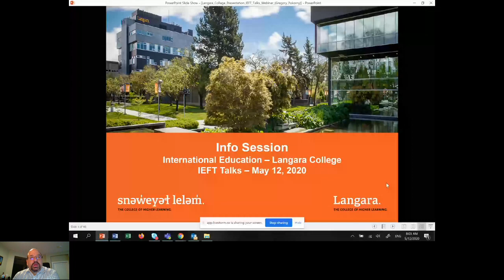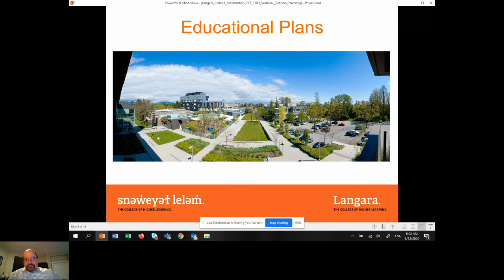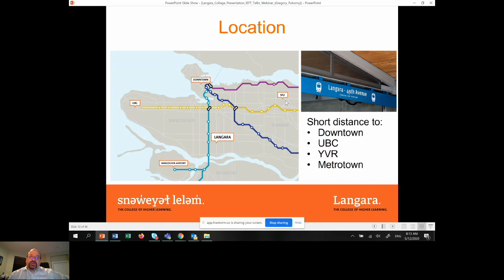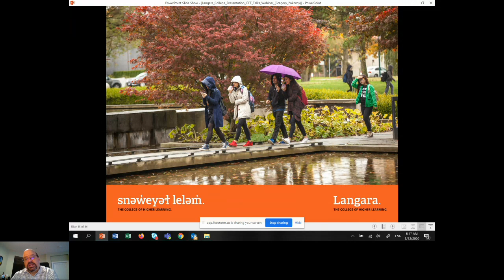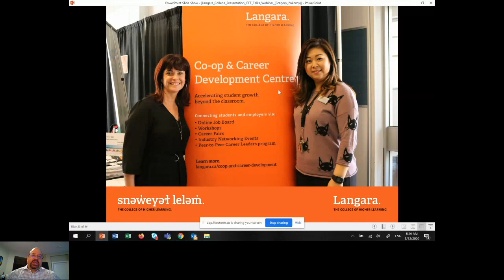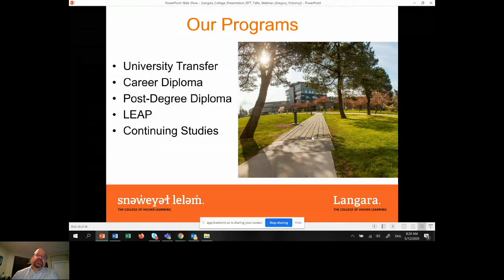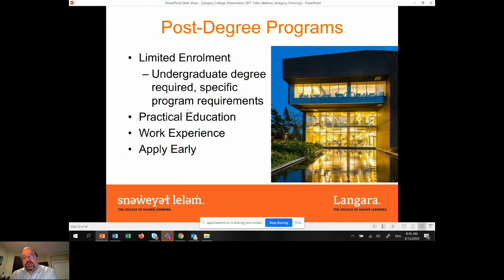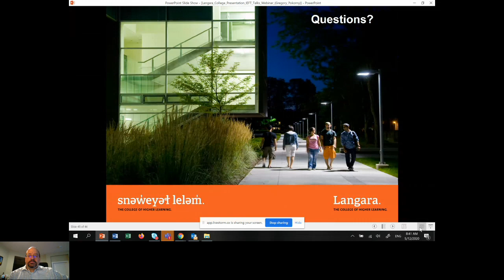Vancouver'da yer alan En İyi Kolejlerden Langara College'da Eğitim IEFT Talks Webinar'da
Langara is a public post-secondary college recognized as one of Canada’s premier University Transfer institutions. Langara offers university transfer, career, ESL and post-degree diploma programs that lead its students to successful academic and professional futures.
The Langara Campus is located in a park-like centrally located area of Vancouver, Canada, a city that is regularly recognized as one of the most beautiful and liveable cities in the world. Langara is located halfway between the Vancouver International Airport and Vancouver’s downtown core, making the location ideal for students who are interested in taking advantage of all the city has to offer.
International students are welcome at Langara, and the College offers outstanding programs and services to support their learning and enhance their overall student experience. Langara has a dedicated staff from all over the world who are trained, to meet the needs of international students throughout their whole journey at Langara.
As one of Canada’s leading University Transfer institutions, Langara knows how to set students up for success. Langara’s courses are recognized at Canada’s top institutions, giving Langara student a pathway that leads directly to a bachelor’s degree. Starting your university studies at Langara means paying lower tuition fees, studying in smaller class groups, and getting more attention from instructors, all while earning the exact same course credits offered by Canada’s best universities.